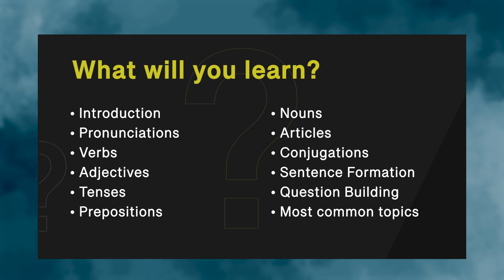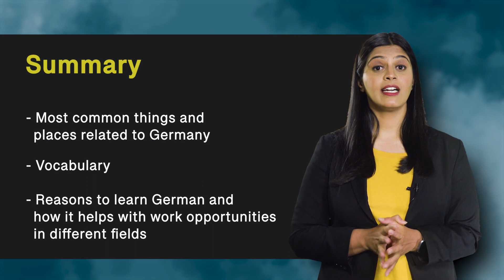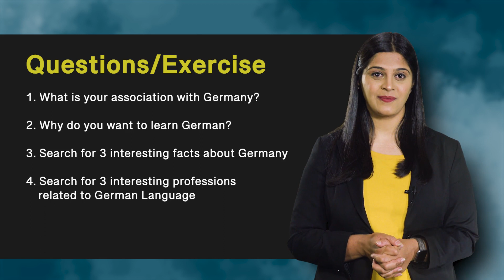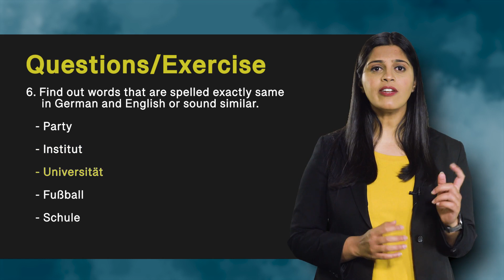Uncover the Secrets of Fluent German: Meet Ankita and Dive into Germany's World! | Part - 3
In this video, we're giving you an exclusive glimpse into how our sessions are meticulously planned to help you achieve your goals.

📝 Discover the ins and outs of our session structure as we break down what you'll learn and how it will empower you. From essential skills to advanced strategies, we've got you covered.

🤔 We understand that every journey comes with its challenges. That's why we're addressing common obstacles you may face during our sessions. We're here to support you every step of the way, turning challenges into opportunities for growth.

🚀 The benefits of joining our sessions are limitless. Whether you're aiming for personal growth, career advancement, or a newfound skill, we're here to make sure you succeed.

Join us in this informative video, and get ready to embark on a transformative learning experience.